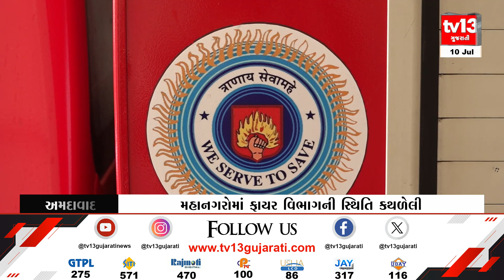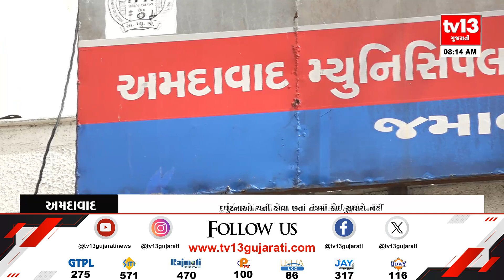Ahmedabadમાં 48ની જગ્યાએ માત્ર 18 ફાયર સ્ટેશન કાર્યરત | Gujarati News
મહાનગરોમાં ફાયર વિભાગની સ્થિતિ કથળેલી
માં 48ની જગ્યાએ માત્ર 18 ફાયર સ્ટેશન કાર્યરત